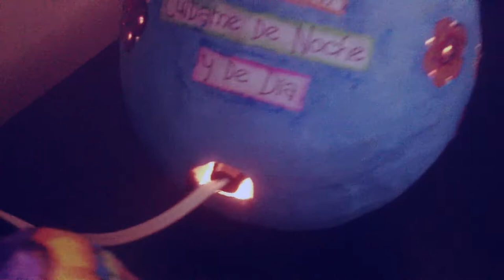YOLARTE Virgencitas de Guadalupe paper mache Lamps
Hand Made paper mache lamp by YOLARTE NY 2013